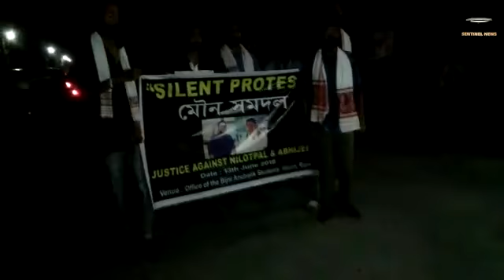Silent Protest Rally in Chirang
Hundreds of people took out a silent protest rally in Chirang’s Bijni area covering up their faces with black cloth in protest against the horrific mob lynching that killed Nilutpal and Abhijeet. The rally started from Bijni AASU office and went through various areas of the town.